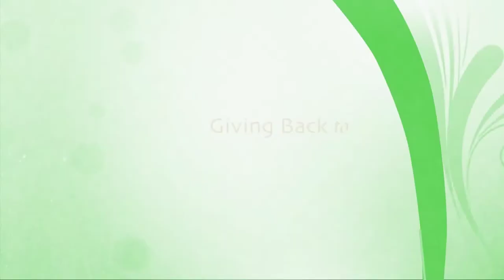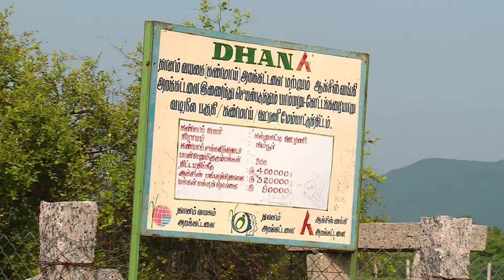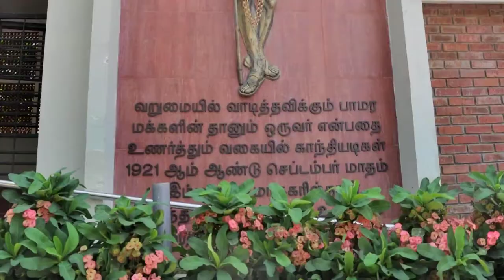Giving Back to the Society திரு.எம்.பி.வாசிமலை- DHAN Foundation